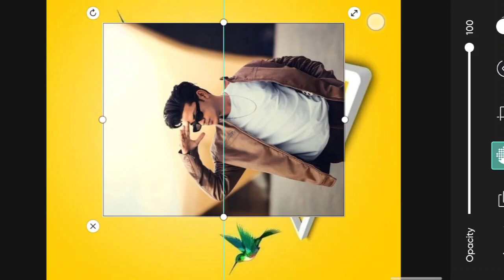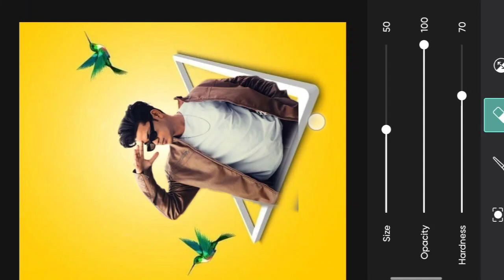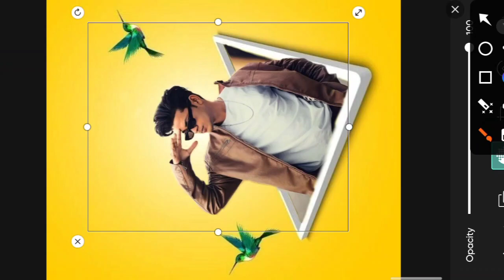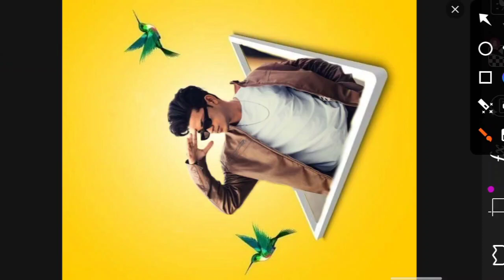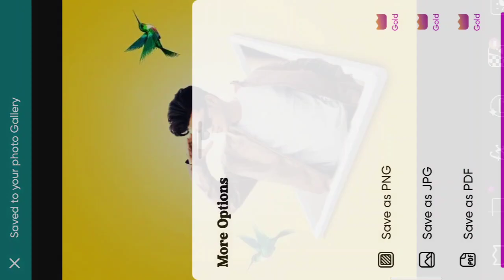Pickart Photo Editing 2024 || Pickart Photo Editing Background Change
note...

hum ne is video me btaya hai ke dark black effect photo editing kese kre hum ne is video me pickart apps se photo editing ker ke btaya hai app hmare video dek ker apna photo eadting ker suk te hai

kare
mobile ke camera se photo editing kaise
kare
mobile se passport size photo edit kaise
kare

background change
karen
picsart se logo kaise banaen
picsart editing
2023 picsart photo editing
2023 picsart editing
2023 picsart